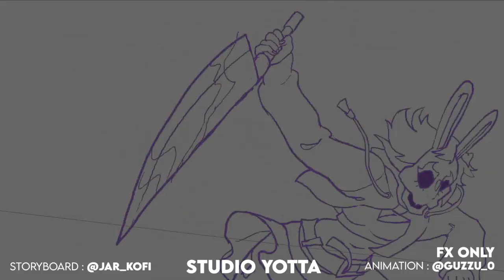Neon White Intro animation